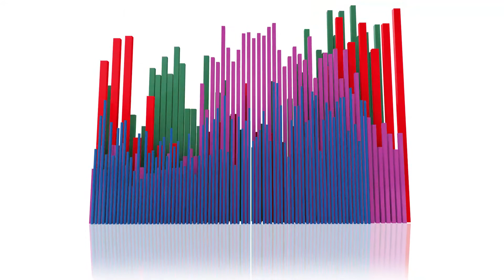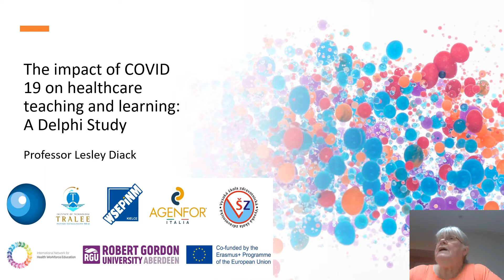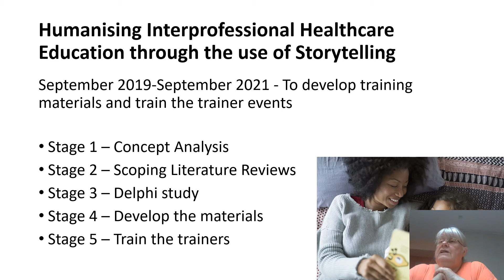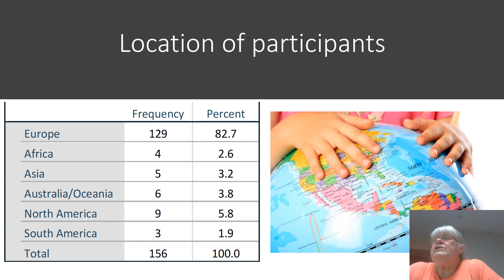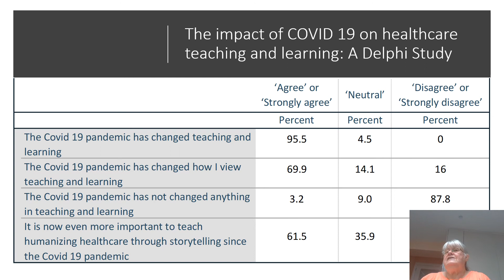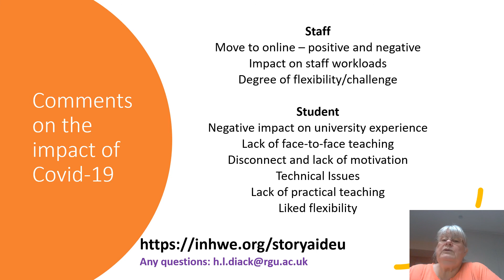INHWELive | The Impact of COVID 19 on Healthcare Teaching | Lesley Diack